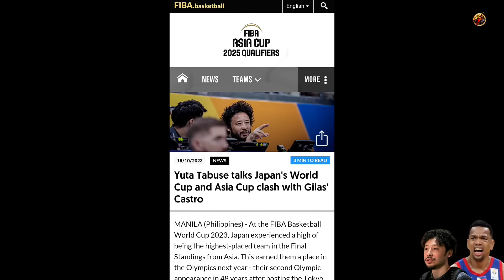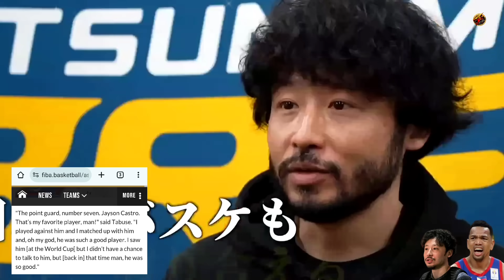INABOT NG 8-TAON BAGO ITO INAMIN NG LEGEND NG JPN! J.CASTRO at GILAS PILIPINAS!